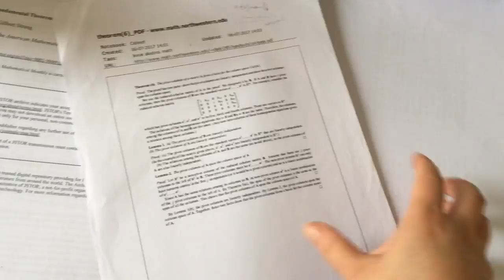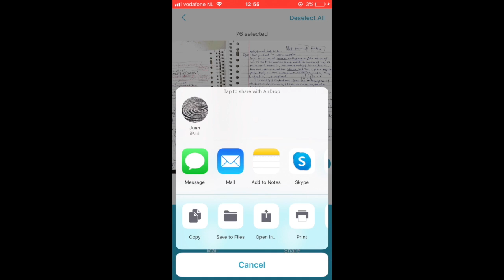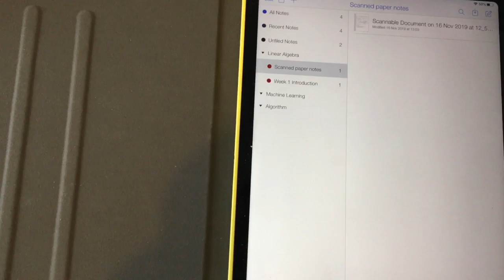Scan & import documents to Notability | before leaving Netherlands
Since I will be leaving Netherlands in next couple months, I scan all my notes, papers etc. to Notability on my new iPad Pro.

ABOUT ME
I am Juan Li (or call me Amy), born and raised in China. At Sep 2012, I came to Netherlands to continue my medical study which eventually ended at Nov 2017 (I completed my PhD thesis at Erasmus MC). After ONE year of studying programming, I am software engineer working in a Netherlands-based company. My dream is to integrate my medical research knowledge with technology, and deliver a great digital solution to solve big problems regarding human being's healthy life.